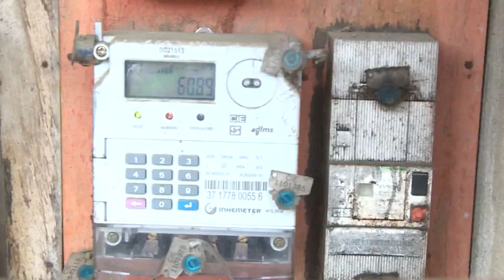Electricité pour tous : Le Togo s'inspire du modèle ivoirien